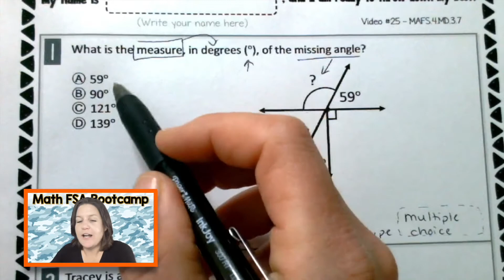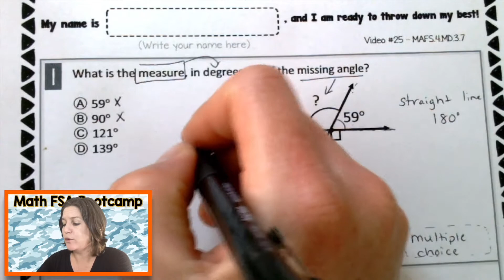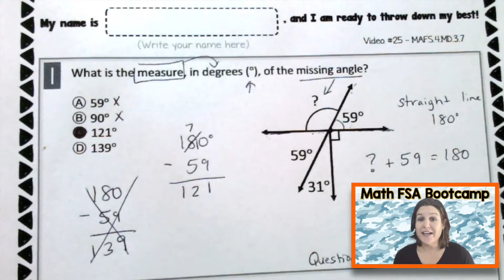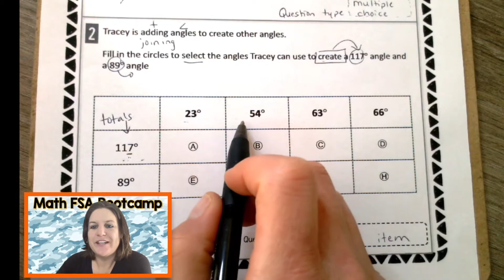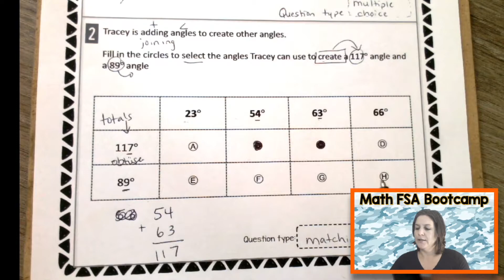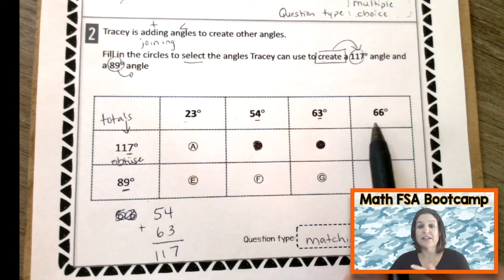4TH GRADE | Math FSA Bootcamp | Video #25 - MAFS.4.MD.3.7